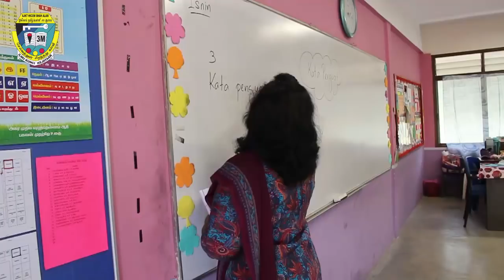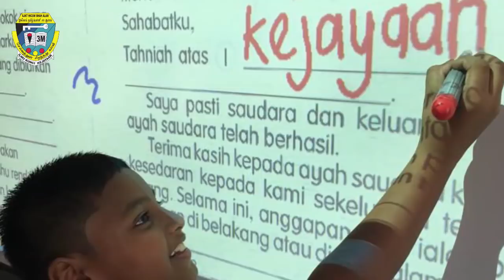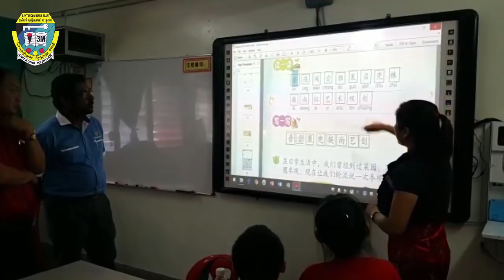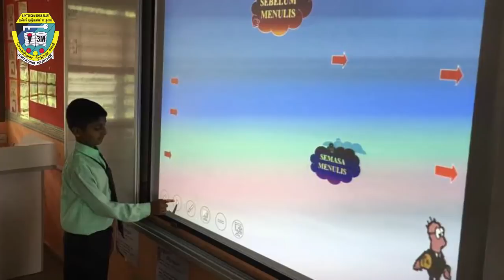21st Century classroom | SJKT Hicom Shah Alam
The management, PTA & LPS of SJKT Hicom  would like each and every students to experience and adopt to the 21st century learning concept. Therefore, they really putting effort to convert their current class room setups to 21st century concept. However, we need more funds to ensure this dream come true.